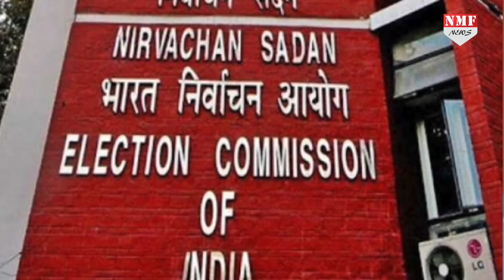मुख्यमंत्री हेमंत सोरेन को लगा बड़ा झटका, चुनाव आयोग ने सदस्यता रद्द करने की सिफारिश की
झारखंड के मुख्यमंत्री हेमंत सोरेन को बड़ा झटका लगा है. दरअसल, निर्वाचन आयोग ने झारखंड सीएम हेमंत सोरेन की सदस्यता रद्द करने की सिफारिश राज्यपाल को भेजी है. चुनाव आयोग ने लाभ के पद पर होने के आरोपों पर अपनी राय भेजी है….

Chandrakala
  AMIN